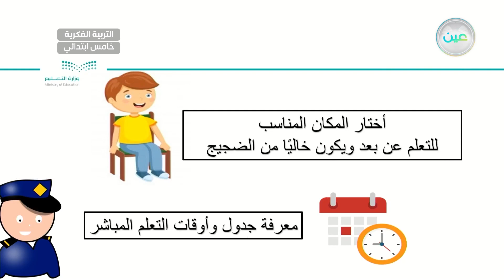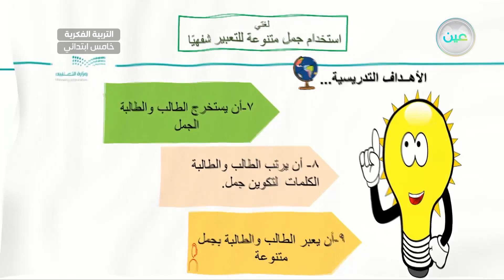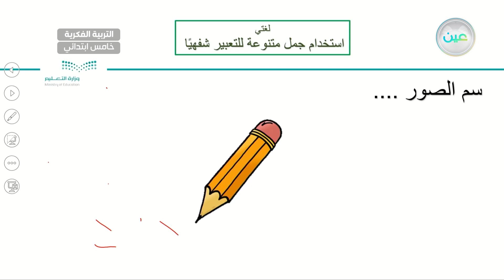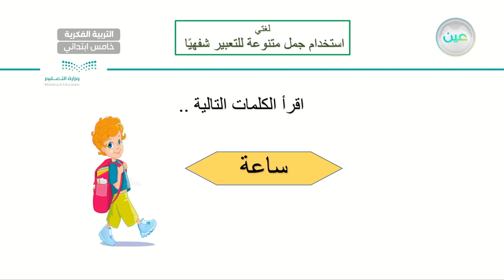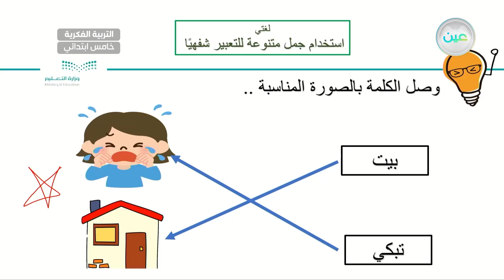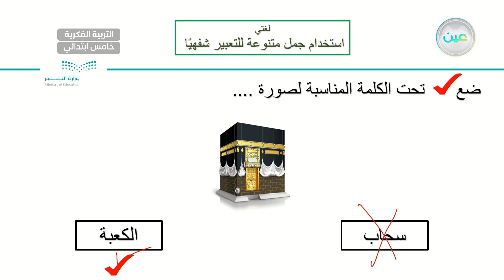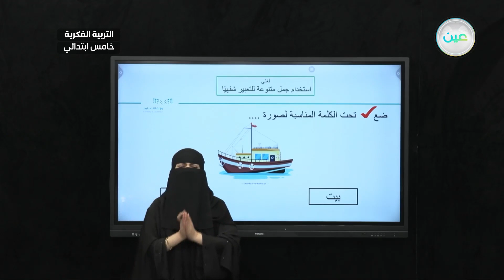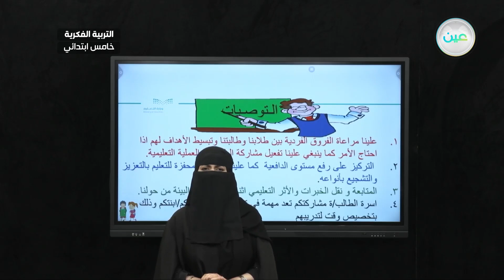استخدام جمل متنوعة (2) - لغتي - خامس ابتدائي فكري 5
الحصة 18 - الاثنين - الأسبوع الأول  - خامس ابتدائي فكري 5